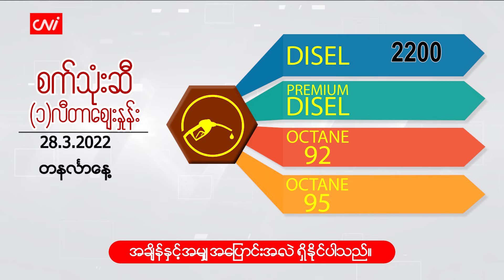မတ်လ (၂၈)ရက်နေ့ ရွှေ/ငွေ/စက်သုံးဆီ ဈေးနှုန်းများ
CNI News

၂၀၂၂ ခုနှစ်၊ မတ် ၂၈

ယနေ့ (မတ် ၂၈ ရက်) နံနက် ငွေလဲလှယ်ဈေးနှုန်း အပါအဝင် ရွှေဈေးနှုန်းနှင့် စက်သုံးဆီ ဈေးနှုန်းများကို ဖော်ပြပေးလိုက်ပါသည်။